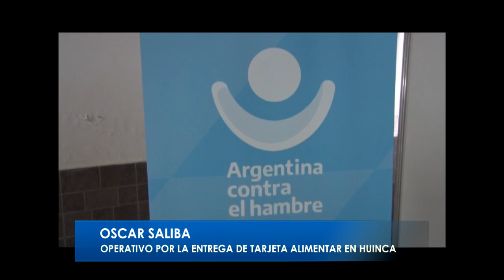OSCAR SALIBA OPERATIVO POR LA ENTREGA DE TARJETA ALIMENTAR EN HUINCA